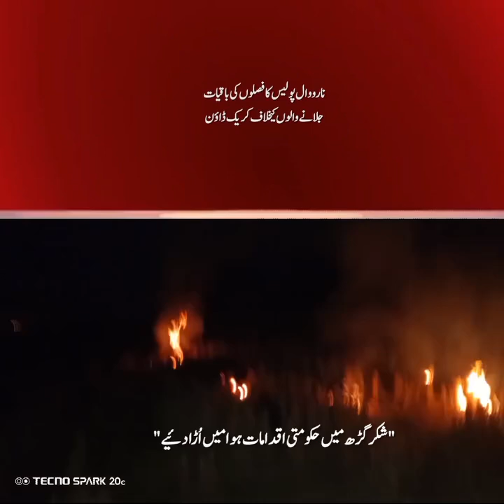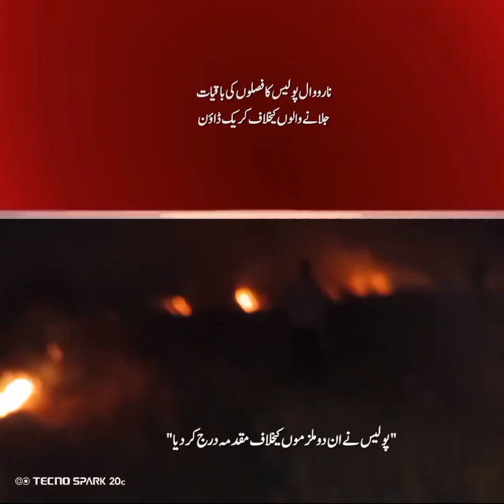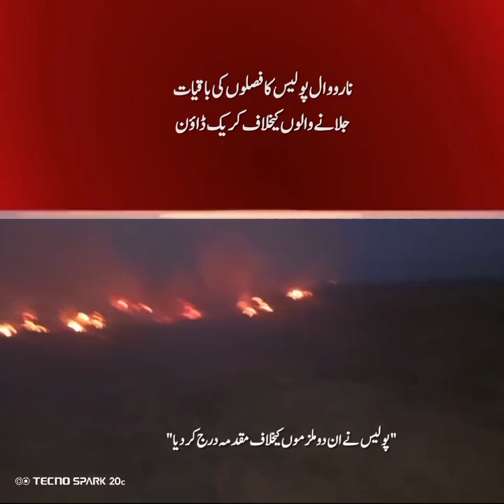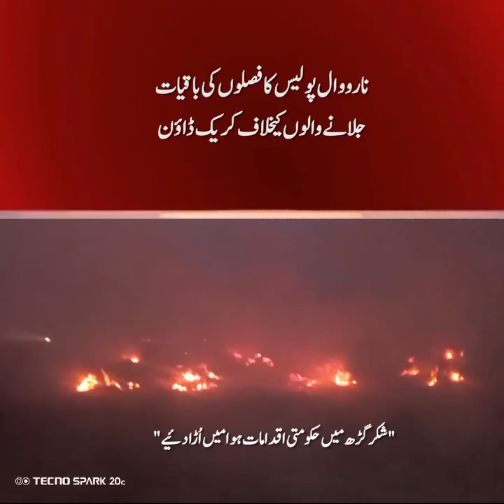narowal field crack down | aaj news hd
Aaj News HD is a Pakistani News Channel Where You Watch in YouTube, Headline, Bulletin, Breaking News, Latest News, Top Stories, Top News, Current Affairs,  Pakistan News & International News

This is Channel is Official Aaj News HD YouTube channel.

Are you interested in the current affairs and the happenings of Pakistan? Want to watch an unbiased view, with minute by minute updates of the current scenario? Aaj News HD is the right place to be!

Tune into Aaj News HD to watch Daily news and Headlines and our popular shows.

 / aajnewshd​​​